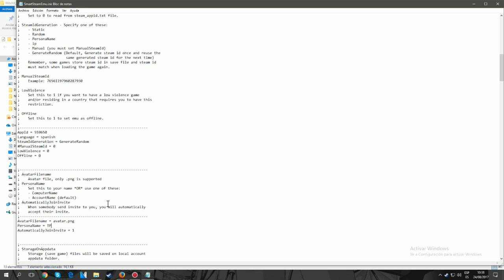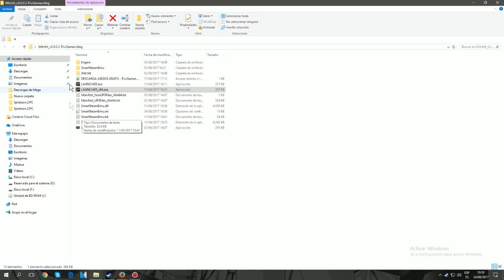DESCARGAR WITCH IT v0.6.0.2 MULTIPLAYER ONLINE [MEGA] - TheLucasPlays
Espero que la pasen bien igual que yo Grabando :D

Si el vídeo te gustó me puedes apoyar con un Like para MOTIVARME! :D

* ¿CUAL ES TU PAGINA DE FACEBOOK?